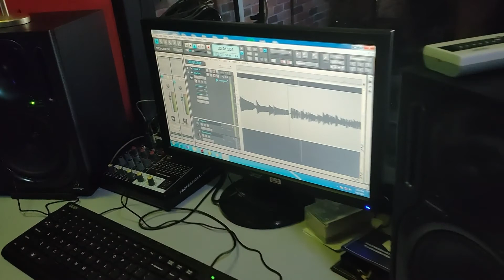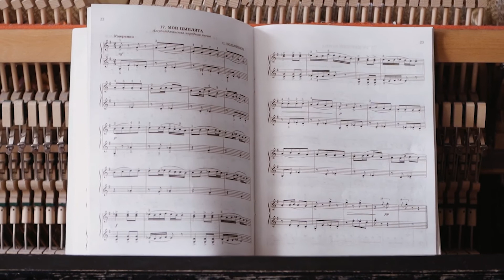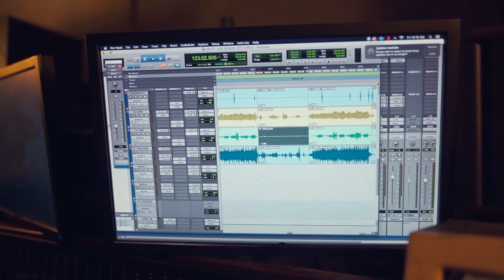Mazaj Podcast - Two Years Old! (Ep 75) مزاج بودكاست - عمرها سنتين